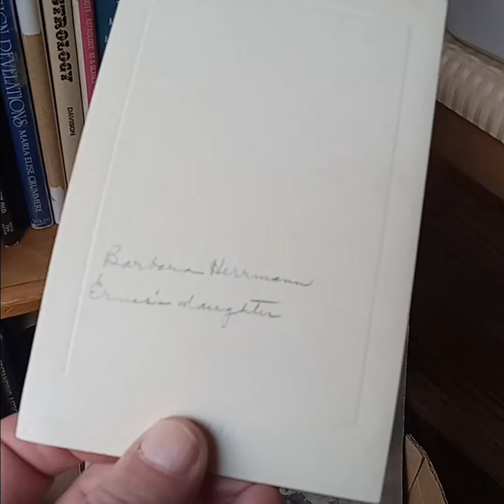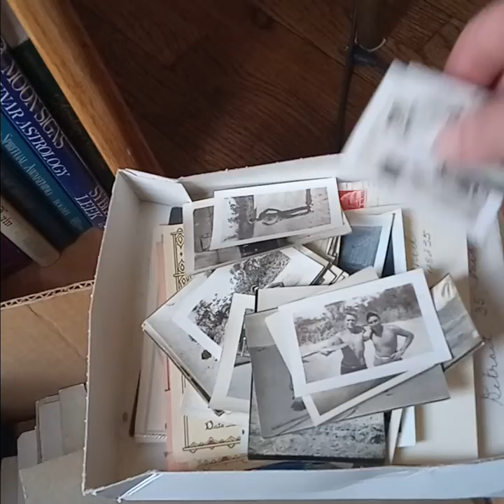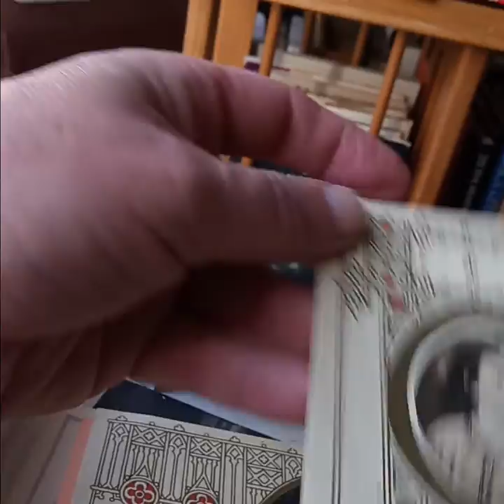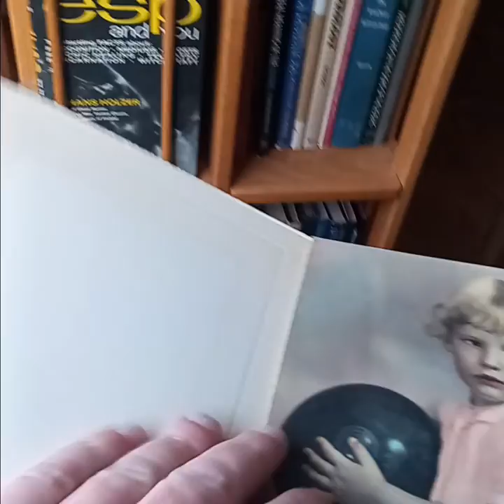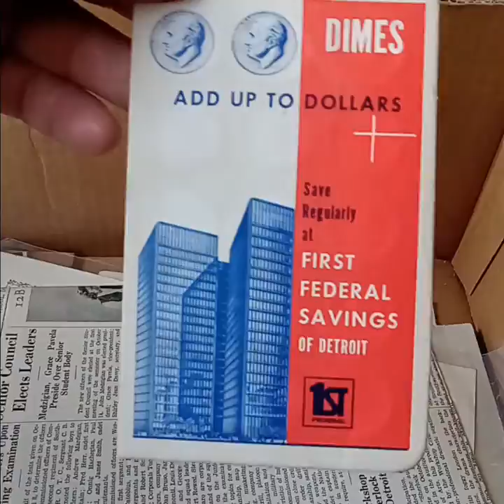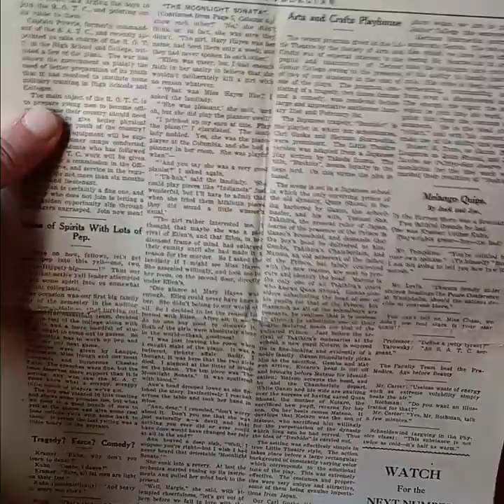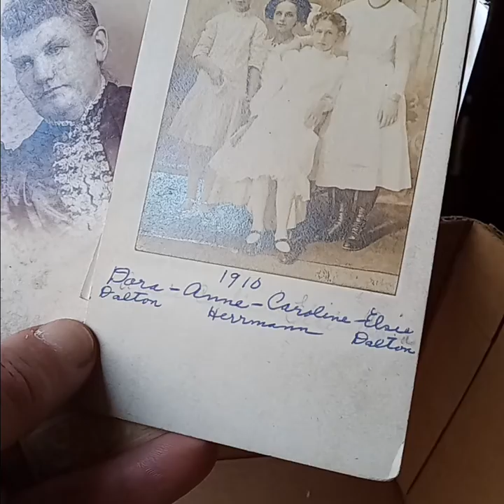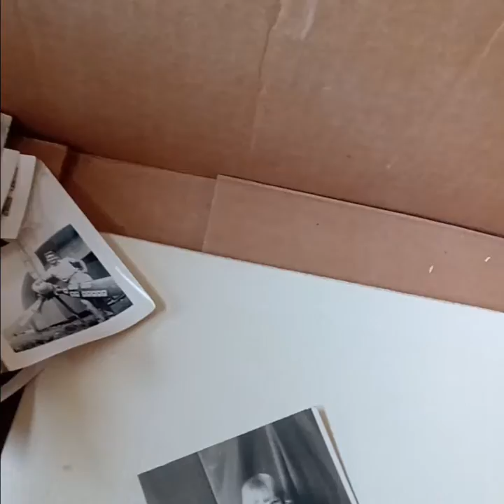Estate sale ephemera finds: Livonia, Mich: surnames included: Yaw, Shriner, Herrmann, Waara, Pollner